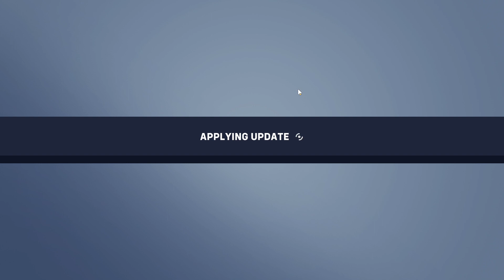Overwatch 2 Episode 69